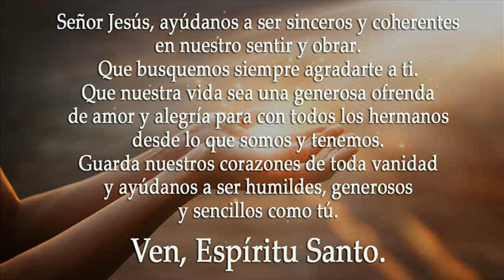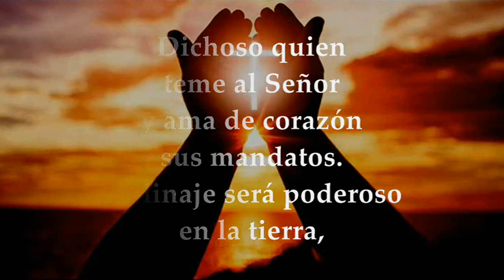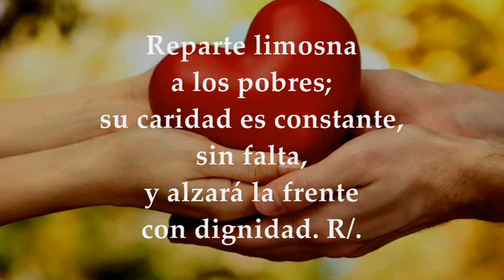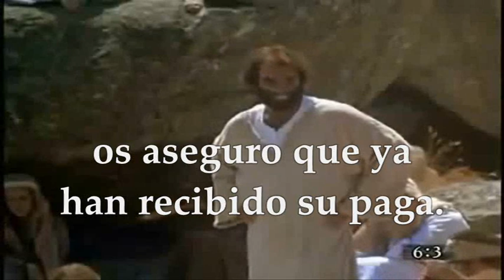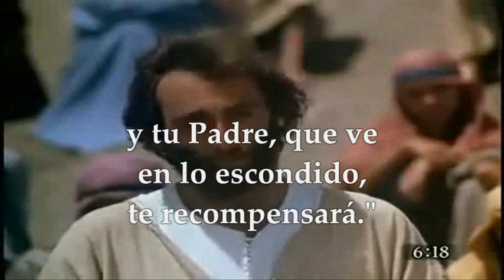LECTURAS+EVANGELIO MIÉRCOLES 21 DE JUNIO DE 2023|MIÉRCOLES UNDÉCIMO TIEMPO ORDINARIO| MT 6,1-6.16-18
EVANGELIO Y LECTURAS EUCARISTÍA MIÉRCOLES 21 DE JUNIO DE 2023 MIÉRCOLES UNDÉCIMA SEMANA DEL TIEMPO ORDINARIO Primera Lectura: De la segunda carta del apóstol san Pablo a los Corintios 2Cor 9,6-11 Salmo 111,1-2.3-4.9 R/. Dichoso quien teme al Señor Evangelio según San Mateo 6,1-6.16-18